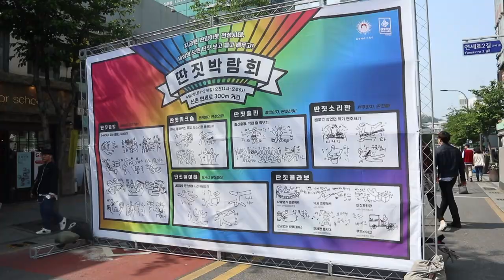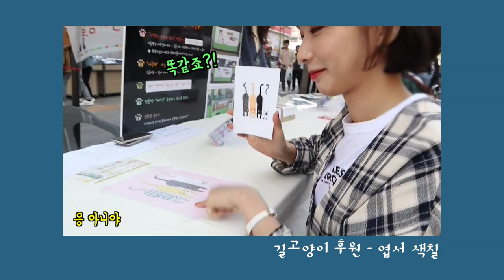집순이의 외출은 '딴짓'을 위해! 딴짓박람회 브이로그💕 ㅣ박비단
1. 안녕하세요 비단입니다:)
잘 지내셨나요?♥ 헤헤
오늘은 재밌었던 문화 축제 후기입니다:)

2. 제가 4월 28일~29일에 신촌 거리에서 열렸던 '딴짓 박람회'에 다녀왔었는데요!
좋아하는 최게바라 기획사에서 야심차게 준비한 거리 축제였어요♥
해 년마다 1회씩 진행할 예정이라고 합니다. 올해가 첫 시도!!
성공적인 스타트 축하드려요~★
내년에는 여러분들도 함께해요! +.+

 제가 러뷰하는 거 아시죵?💕💕